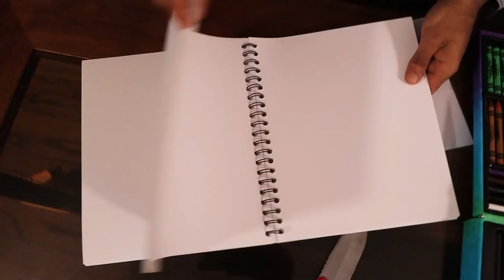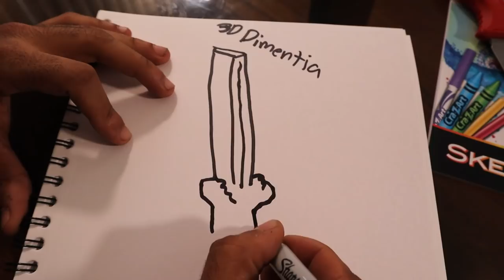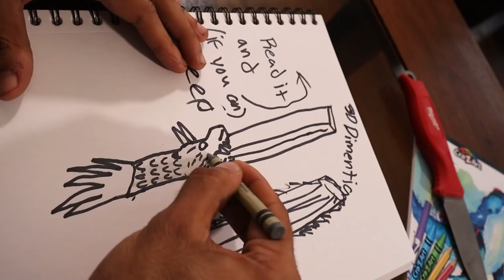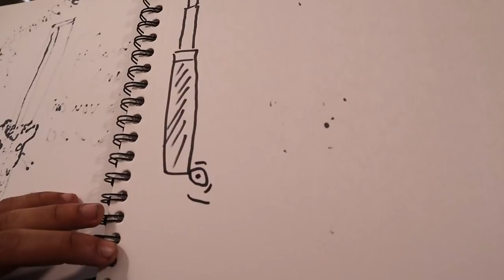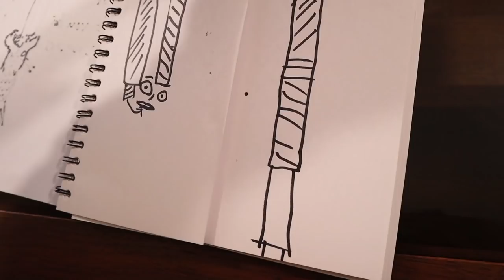Whatever INSANE WEAPON You Draw, I'll Buy it CHALLENGE! RETURN!! *ARMOR RAZOR SHARP DRAGON BLADE*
All weapons in this video came from Wish.com or APP

Whatever WEAPON You Draw, I'll Buy it CHALLENGE!! ATTACK ON TITAN SPECIAL OP BLADE! *ACTUALLY WORKS*

I Bought The STRANGEST DEMON SLAYER ANIME WEAPONS On Amazon! *RENGOKU'S FLAMING BLADE IN REAL LIFE!*

I Bought The BEST Rated and WORST Rated UNBREAKABLE SHEILDS *SHEILD TO END IT ALL* 5 STAR VS 1 STAR!

Whatever WEAPON You Draw, I'll Buy it CHALLENGE!! STEEL CABLE WHIP!! DEFILER ORC WAR MACE 50 LBS!!

Someone Sent Me PACKAGES WITH INSANE WEAPONS 10 LBS ASTROID MACE!! *THIS IS UNBELIEVABLE!*

I Bought ALL The MOST UNBELIEVEABLE WEAPONS SOLD On AMAZON!! (CARBON FIBER ARM) *GUESS THE PRICE??*

Someone Sent Me PACKAGES Filled With LEGEDARY GOD TIER WEAPONS!! *I CAN'T BELIEVE WHAT SOMEONE SENT*

I Bought A $500 REAL LIFE GIANT GOLDEN AQUAMAN TRIDENT!! (CHALLENGE!!) *WEAPONS OF THE GODS EP#1*

Marcus Jones
Whittier, CA
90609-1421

All I am a trained knife thrower! Dm for advice does!